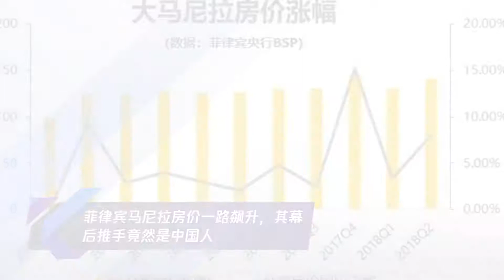菲律宾马尼拉房价一路飙升,其幕后推手竟然是中国人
➤Thanks收看！